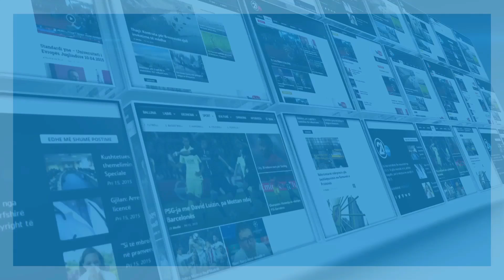interviste me isa mustafen 12 05 2017